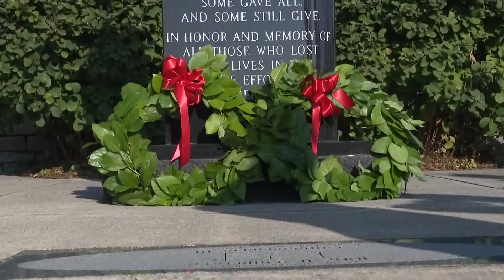Maine communities gather on 9/11 in memory of the lives lost 23 years ago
Today was a day to remember and honor the nearly 3,000 Americans killed in the 9/11 terrorist attacks 23 years ago.